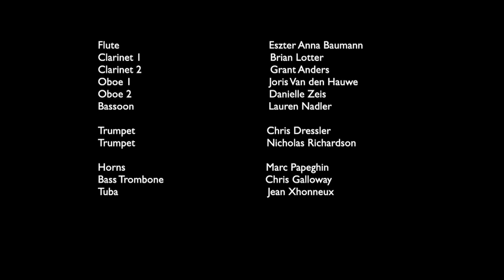Dawn of War - Abigail Stahlschmidt & Cliff Downs